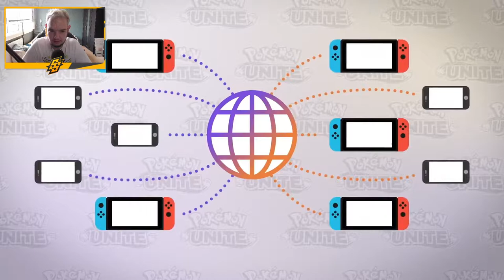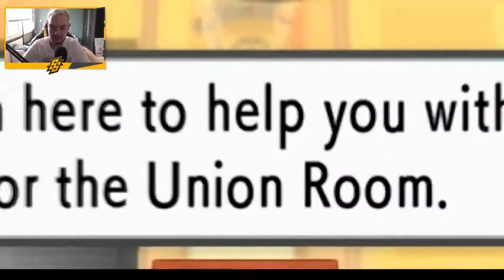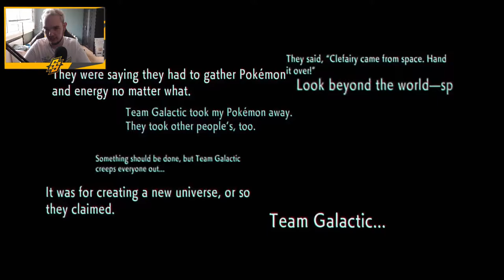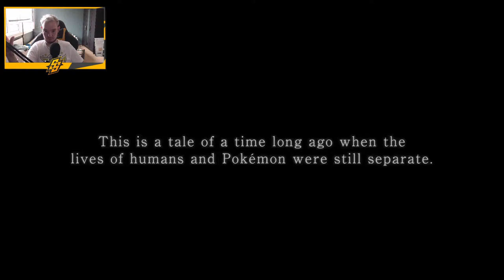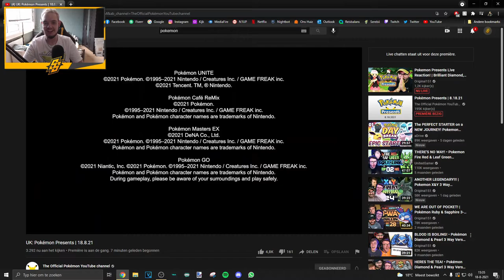POKEMON PRESENTS 18-08-2021 REACTIE!